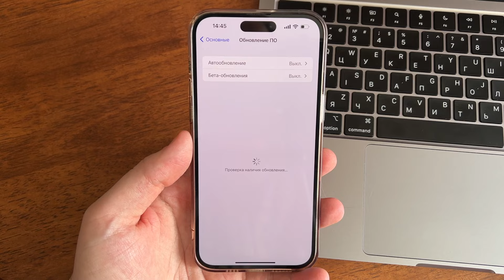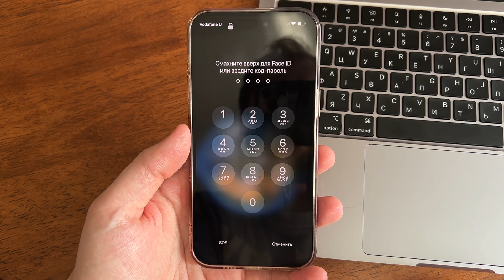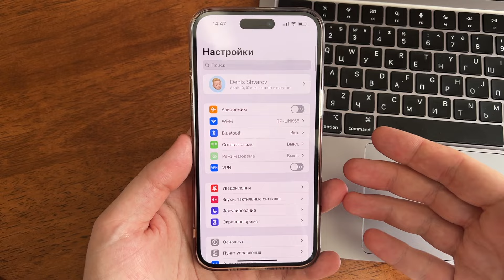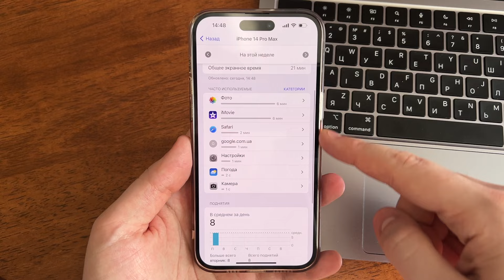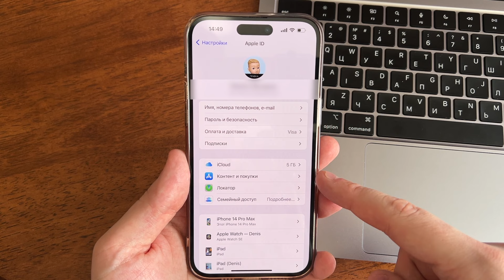Устройство iPhone недоступно. Как исправить недоступный заблокированный экран iPhone?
Удалите любую блокировку на любом устройстве iOS!
Ищете простой и эффективный способ разблокировать свой iPhone или iPad? Попробуйте iMyFone LockWiper!
Это приложение позволяет легко удалить экран блокировки любого типа или ограничения на вашем устройстве iOS. Благодаря простому и понятному интерфейсу любой может использовать LockWiper, чтобы быстро разблокировать свое устройство и восстановить доступ к своим данным. Попробуйте iMyFone LockWiper и верните себе контроль над своим iPhone или iPad!

Устройство iPhone недоступно
Устройство айфон недоступно
Как разблокировать iPhone
Разблокировка iPhone

iOS 17 - из iPhone делают Android! Список устройств iOS 17. Изменения и новые функции iOS 17